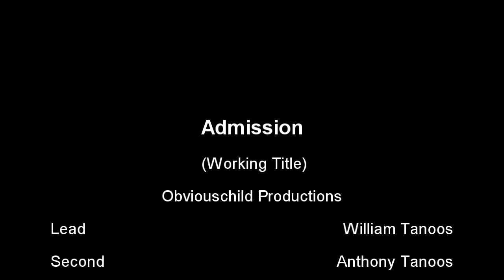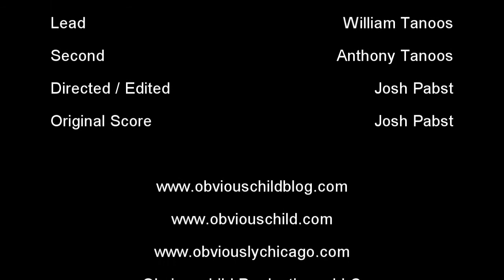Admission: RED BOX, Short Film Canon T1i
This metaphorical short film is an Obviouschild Production featuring L.A. based actor William Tanoos.

Admission (working title) is a short film for the RED BOX film competition hosted through Scarlets. I will be editing it down to just 60 seconds, as this version runs considerably over the allotted time-limit.

Comments are more than welcome.

A Josh Pabst Company